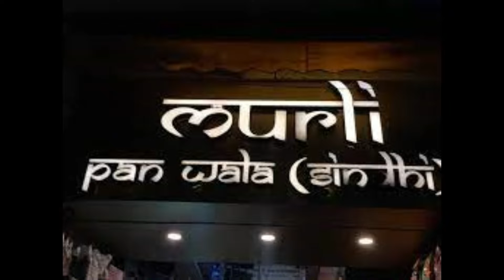Jaundice Treatment | Free of Cost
I have created this video for awareness as this has benefitted me alot.

Try to reach there as early as possible because when I used to visit them around 5am, I used to get around 15th-20th number.

If you visit this place after watching this video, kindly do share your experience in comment section below so it will help others.